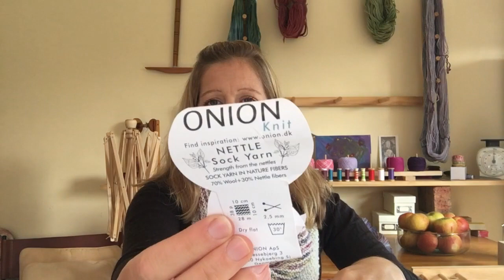Rose Hip Knits Podcast- Episode 33 'Superfine merino'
You are very welcome to come and join me for episode 33 of my podcast. It is all about knitting, hand dyeing yarn and superfine merino this time.
/Hanna